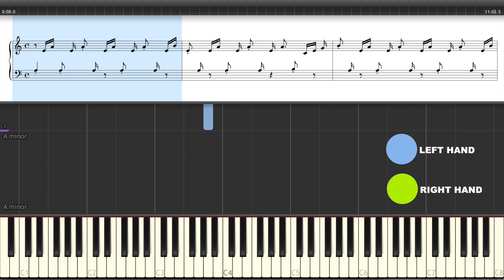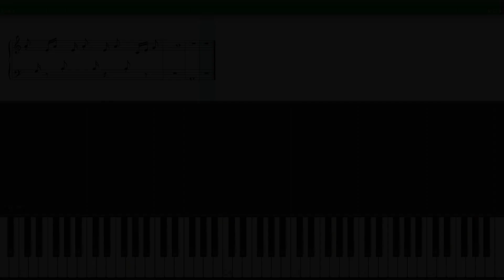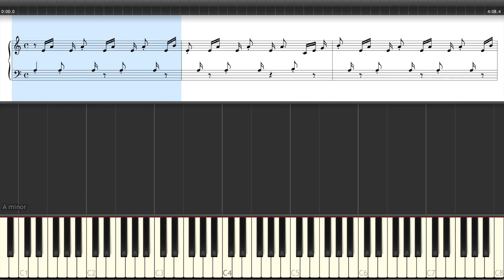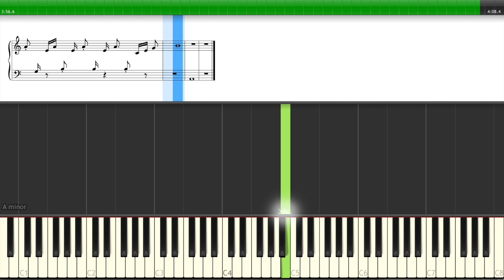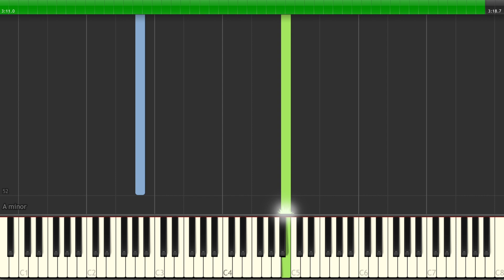Una Mattina - Ludovico Einaudi / EASY Piano Tutorial / Sheetmusic / Midi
Una Mattina - Ludovico Einaudi / EASY Piano Tutorial / Sheetmusic / Midi download available by Andy HB

► 00:05 Practice at 19 bpm
► 11:11 Practice at 32 bpm
► 18:00 Practice at 51 bpm
► 22:13 Practice at 64 bpm (Original Tempo)